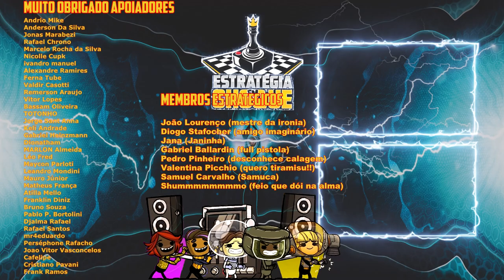🤠 Rimworld Ideology - Os colonos estão literalmente "queimando tudo". EP03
🖥️Meu Setup:
Processador: AMD Ryzen 7 3800X
Placa de Vídeo: Radeon RX 580 6 GB
Memória Ram: 4x8 Gb Corsair DDR4 = 32 GB
Fonte: Zalman 500W (ZM500)